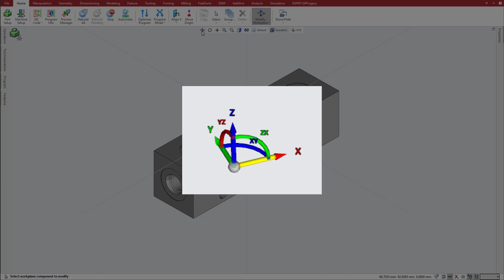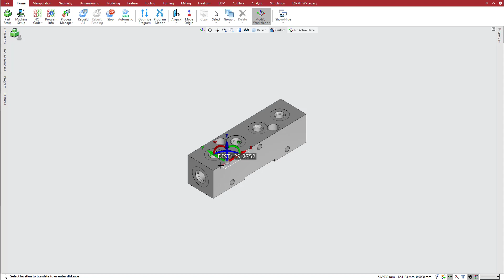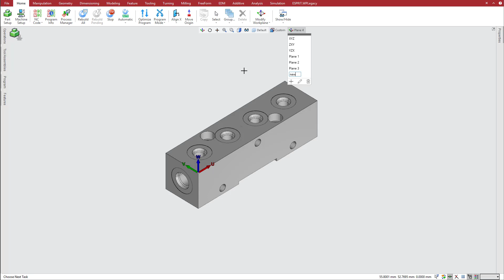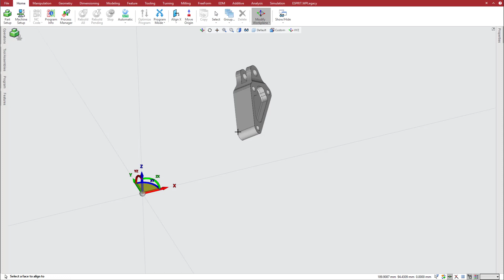Interactive Workplane Gnomon - ESPRIT® Product Highlights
The new workplane gnomon lets you quickly translate, rotate, and align workplanes with interactive controls. To use it, select the new Modify Workplane command from the Ribbon or from the Heads Up View toolbar, click on the control section of the gnomon that corresponds to the desired modification type, and then use mouse movement, snap points, or entered values to modify the workplane.